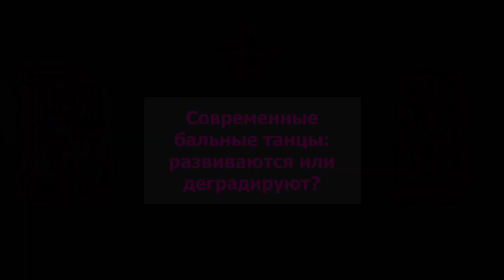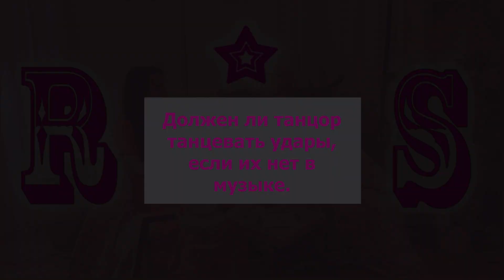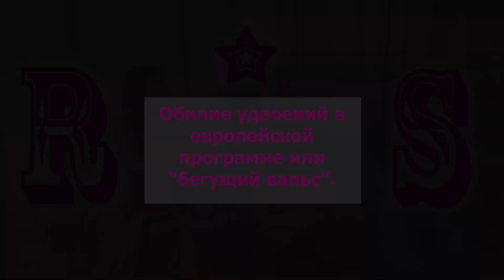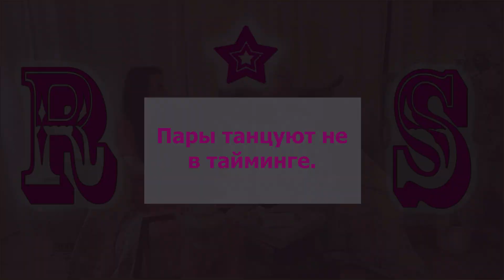Беседы о бальных танцах. Интервью с Игорем Кондрашовым.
Беседы о бальных танцах.
В этом цикле интервью мы хотим поговорить с выдающимися деятелями из мира бальных танцев о том, что такое бальные танцы, об их истории, о том, как бальные танцы должны развиваться, о позитивных и негативных тенденциях в мире бальных танцев и многом другом, что должно задевать сердце и волновать любого, искренне преданного бальным танцам человека.
В этом выпуске мы с Игорем Кондрашовым поговорили о некоторых проблемах современного бального танца. Игорь оказался очень скромным и интеллигентным человеком, попросившим нас не перечислять его регалии и не называть статусы. Как говорится, кто хорошо знает мир бальных танцев и искренне ими интересуется, тот и так знает, кто такой Игорь Кондрашов. А кто не знает, тому мы настоятельно рекомендуем потратить пять минут своего времени за поиском информации о нем. Вы не пожалеете.
Также мы настоятельно рекомендуем ознакомиться с лекциями Игоря Кондрашова, которые он читал на судейских конгрессах РТС, тексты которых размещены на сайте

00:00:00-00:02:25 В этом выпуске
00:02:26-00:06:39 Вступление
00:06:40-00:10:00 Что такое бальный танец
00:10:01- 00:16:53 Современные бальные танцы: развиваются и деградируют
00:16:54-00:19:00 О недавних временах, когда на турнирах вернули инструментальную музыку
00:19:01-00:26:00 О качественной музыке в бальных танцах
00:26:01-00:26:41 Без музыки нельзя узнать танец
00:26:42-00:32:21 Обилие удвоений в европейской программе или "бегущий вальс"
00:32:22-00:39:51 Пары танцуют не в тайминге
00:39:52-00:40:46 В следующем выпуске